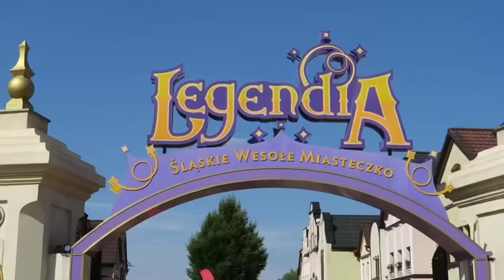Ranking EVERY Theme Park in Europe I’ve Been To (Part 1)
Everybody,
Composer: Elias Naslin,
Artist: Elbot